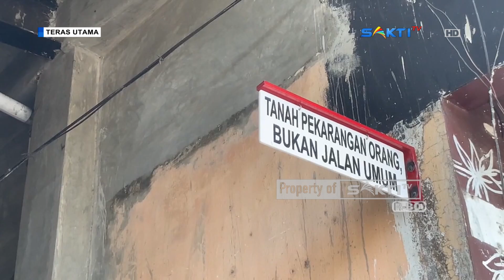PONOROGO - Ketua DPRD Datangi Lokasi Penutupan Jalan Oleh Pemilik Tanah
Ketua DPRD Kabupaten Ponorogo, bersama BPN, Dinas PUPR, Polisi, TNI dan pihak lain, mendatangi jalan atau gang di Jalan Gajah Mada, yang viral, usai ditutup oleh pemilik tanah.

Penutupan jalan yang sebelumnya digunakan oleh sekitar 13 kepala keluarga untuk akses keluar masuk rumahnya tersebut, ditembok oleh pemilik tanah sejak kurang lebih satu minggu yang lalu.

Setelah berbincang kepada kedua belah pihak, ketua DPRD akan menindak lanjuti, permasalahan ini guna mencari jalan tengah atau solusi. Jalan atau gang yang ditutup tersebut, sebenarnya bukan merupakan jalan satu-satunya akses keluar masuk warga, masih ada jalan lain, dan juga tidak sempit.

Saksikan Info Berita Terbaru Seputar Karesidenan Madiun & Sekitarnya:

CONTACT PERSON MARKETING :
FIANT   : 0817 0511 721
LINDUNG : 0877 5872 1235 / 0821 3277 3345